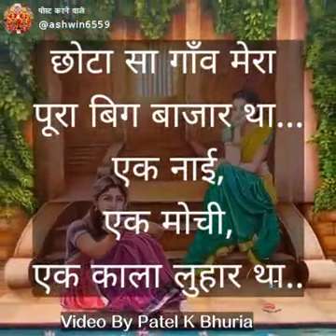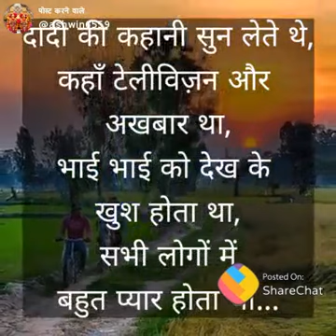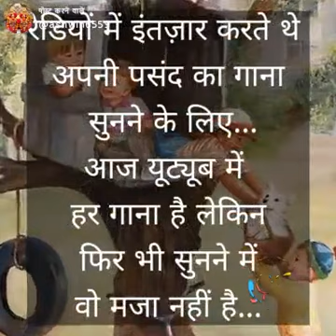Han a gaye